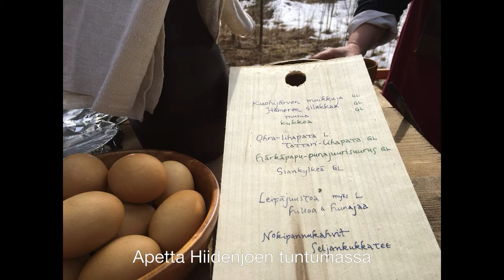Päivän retki menneeseen aikaan Hämeessä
Retki menneeseen aikaan Hämeenlinnassa ja Harvialassa.

Vanajan kirkon kautta Katumajärvelle, sieltä Harvialan kartanolle Seppä Tervarautaa tapaamaan. Sitten apetta Hiidenjoen tuntumassa, osallistumista halstraukseen - ja matkamuistoksi puulusikka omalla puumerkillä!